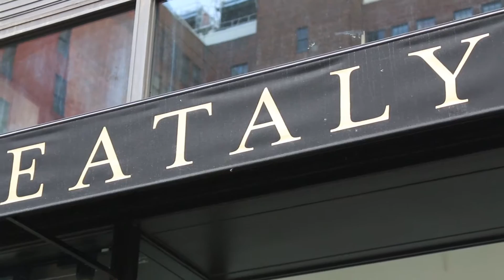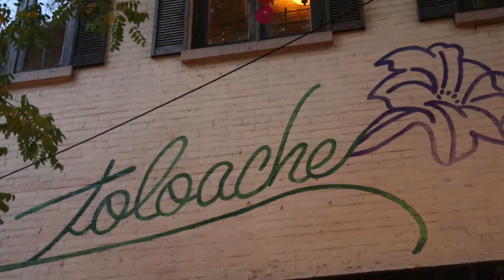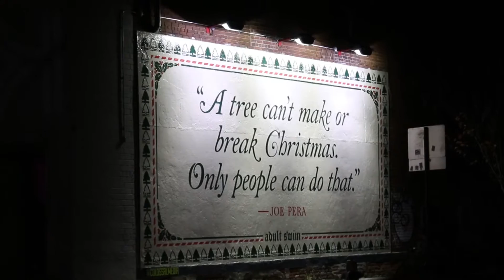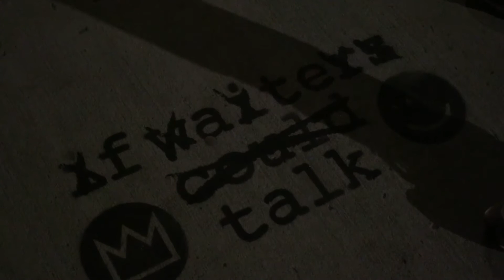New York, New York - Gianni Goes - Part 4